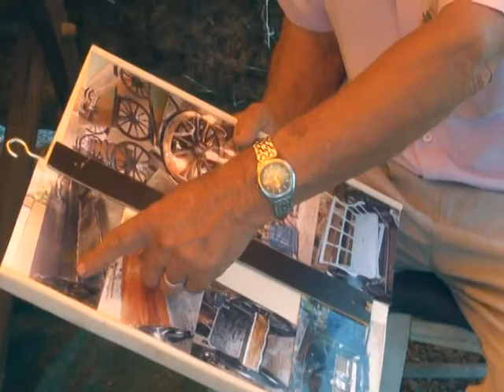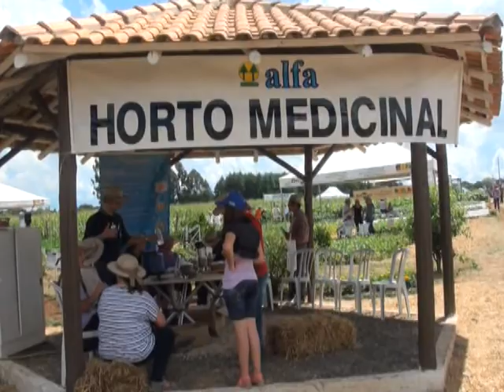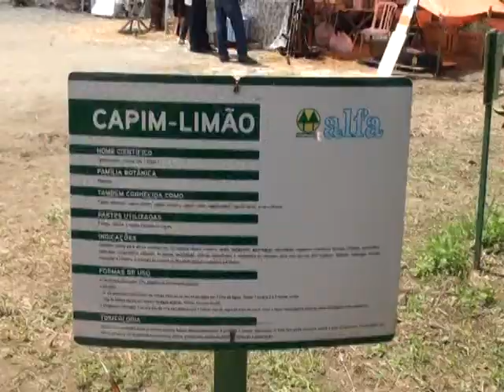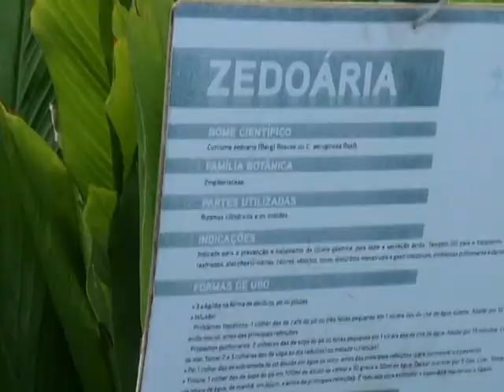Portal SC 54 p2